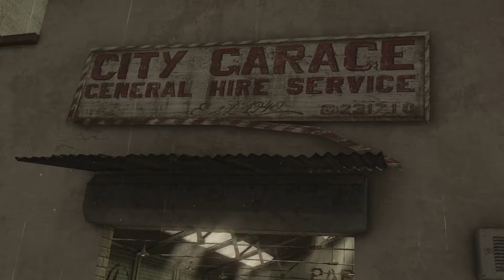#13 息子を助けるために、高速道路を逆走デスゲーム【HEAVY RAIN】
愛は、どこまで貫けるのか。人は、どこまで許されるのか。
小さな街で起きた、奇怪な連続誘拐殺人事件を題材にしたサスペンスアドベンチャーゲーム。4人の主人公の視点によって物語が展開され、わずかな手がかりをもとに犯人を追う。HEAVY RAIN -心の軋むとき-（ヘビーレイン）🦍

▶︎再生リスト🦍